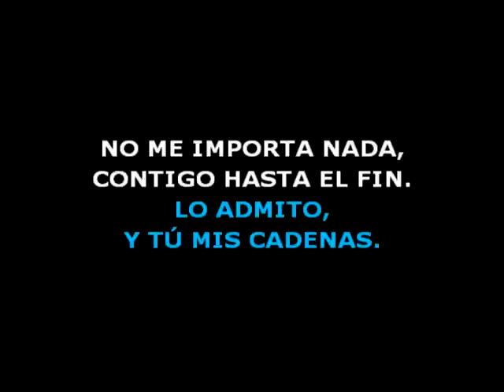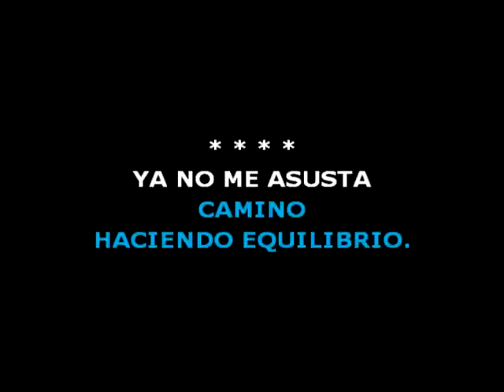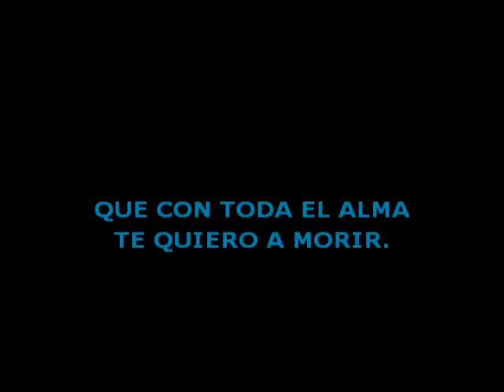😎 CONTIGO HASTA EL FIN 🟢 El Toro Quevedo 🎤 MAS KARAOKE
🟢 Se parte el mundo en pedazos
si no estás conmigo.
Quise aferrarme a otros brazos
pero no es lo mismo.